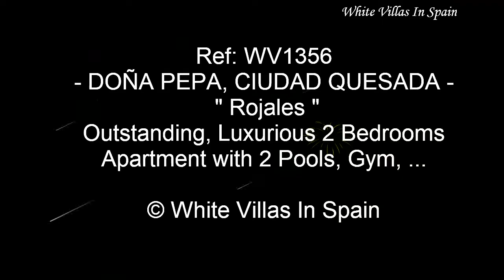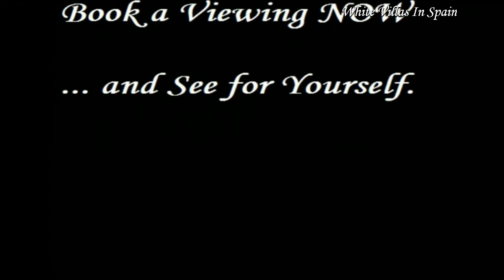DOÑA PEPA: Outstanding, Luxurious 2 Bedrooms Apartment with 2 Pools, Gym, ... (©WhiteVillasInSpain)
Ref: WV1356 - DOÑA PEPA,  CIUDAD QUESADA (Rojales) -

Price REDUCED: Now  149,995 € -

Stunning 2 Bedrooms luxuriously appointed ground floor apartment in the very popular area of Doña Pepa, Ciudad Quesada.

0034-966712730